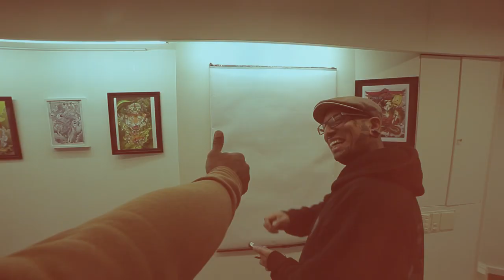« MAKING HEAVY » Expo-Art por Lucho Morante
« Making Heavy » es una Exposición de Arte realizada por Lucho Morante en « Ghostar Ink Gallery » situado en Schaffhausen, Suiza en octubre del 2018.

Agradecer a todos aquellos que han hecho posible tanto el evento como la realización de este visual, un agradecimiento en especial a mi bro Max Castillo (Ghostar) por abrirnos las puertas su su Galería de Arte y Estudio de Tatuajes, por apoyarme y creer en lo que mejor se hacer, mi arte y pasión.

Realización del vídeo: Pedro Toledo
Subtítulos: Blopa

Ghostar Ink Gallery - Switzerland
Blessed Garden Tattoo - France